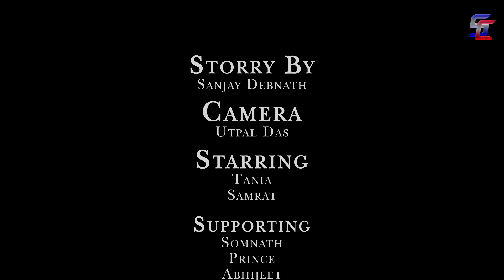Jo Bheji Thi Dua | Cover By varsha tripathi | A Heart Touching Love Story | Short Story Video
Song-Jo Bheji Thi Dua , Cover By varsha tripathi , A Heart Touching Love Story .Emotional Love Story
videography Story -Smart Channel

Original Credits

Song: "Duaa"
Movie: Shanghai
Music Director: Vishal - Shekhar
Lyricist: Kumaar
Music Label: T-Series

Cover Credits :-
Singer : Varsha Tripathi
Violin/Viola : Sandeep Thakur